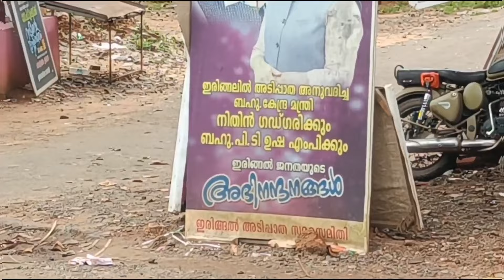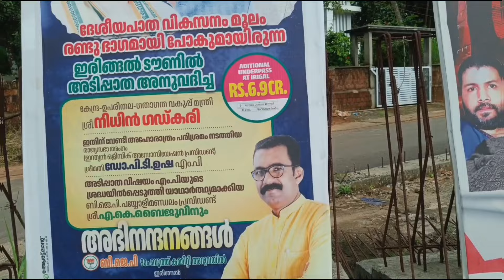nh66 | വടകര വർക്ക്‌ എന്താഇങ്ങനെ സ്ലോ ആകുന്നത്കാരണംവാഗഡ്കമ്പനിയാണോ